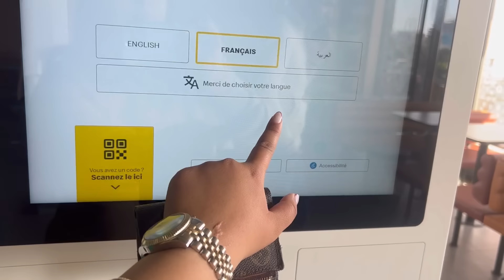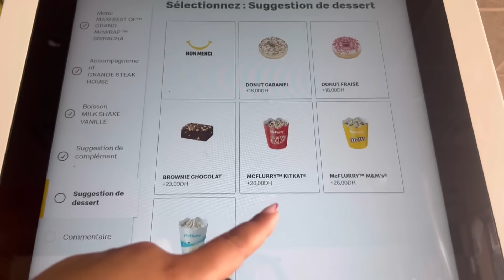صبحت على أكبر مشكل 😓 خرجت على السيطرة ومغاديش نسكت …